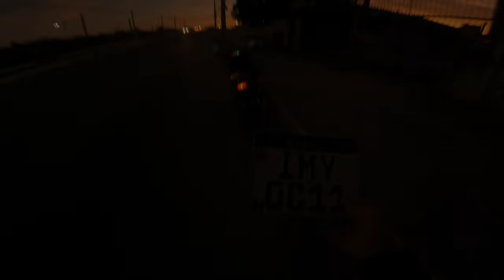Perdi a placa da Biz - Quase deu pane seca - Um bom dia para não sair de casa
Nesse vídeo eu mostro um dia em que eu tive muita sorte

Moto: Biz 100